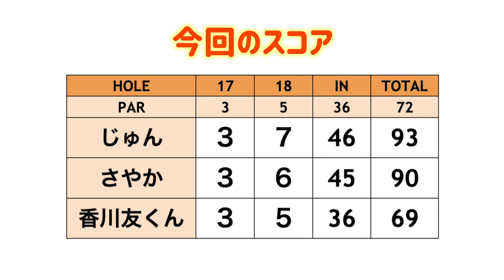最後はナイターゴルフだ！スーパー小学生は最終スコアいくつで上がったのか！？【スーパー小学生と真剣ゴルフ#9】